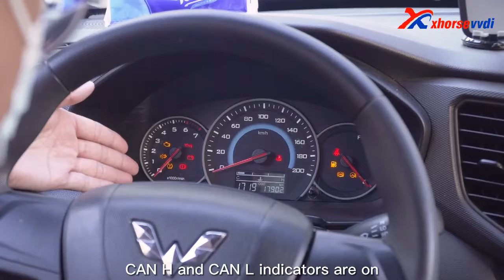GODIAG ECU IMMO Prog GT105 Adapter OBD Communication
GODIAG ECU IMMO Prog GT105 Adapter OBD